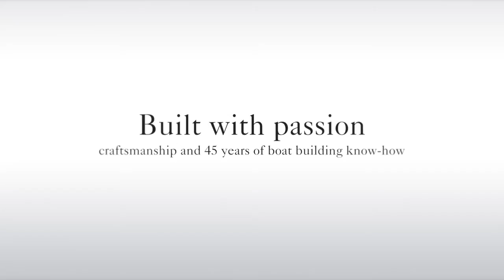Nimbus 405 Coupe, The Flagship has arrived!